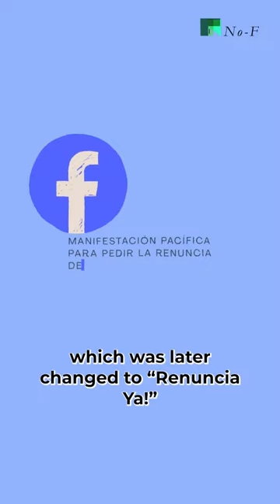Those young people of 2015